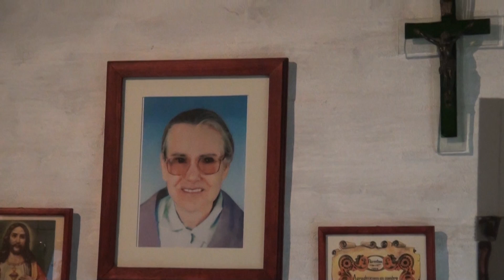136° Aniversario de Aldea Santa María. Hablamos con familiares de Flora